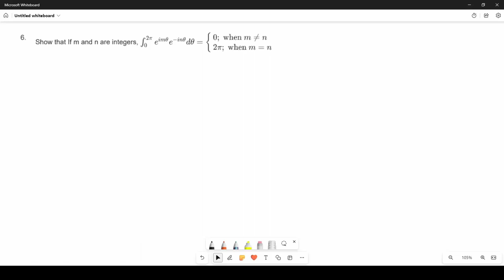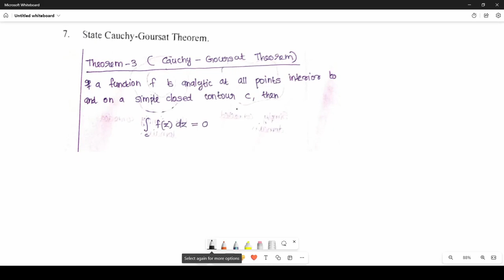Complex Analysis | PYQ | Module-2 | Part A Questions